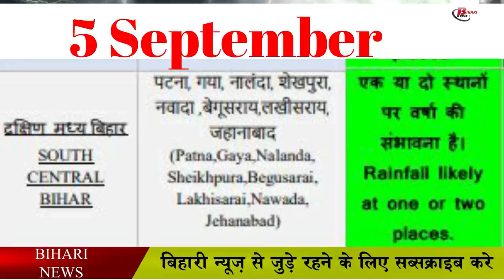जानिए, 5 सितम्बर को कैसा रहेगा मौसम का हाल.